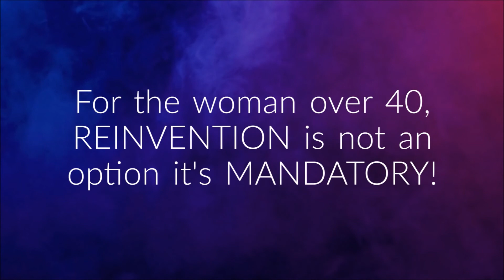The BusyGal Bi-Weekly Nugget | Episode 11 - Create a Vision for Your Life Today!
The mission of BusyGal, LLC is to inspire Women Over 40 globally to re-invent themselves, ignite hope through Entrepreneurship, and embrace their 2nd Chances in their 2nd Chapters of Life! We do this through the 5 Divisions of BusyGal which provide the following services: coaching, masterminds, online entrepreneurial education, opportunities for business ownership, live virtual assistants to help online entrepreneurs become irresistible to their target clients, and, starting 4Q 2020, a new ROKU Channel which provides streaming television programming for entrepreneurial women.

About BusyGal BEES - (Business Entrepreneurial Education System)
BusyGal BEES is an online education solution that provides tools and resources which enable students to become financially successful entrepreneurs and savvy business owners.
Our Mission:  To cultivate your entrepreneurial mindset and empower you with the knowledge, tools, and resources you need to succeed so that you can confidently launch your new business as a
To access and get more information about our Plans & Pricing for our monthly offerings spoken about in the video go to this

About BusyGal Television:
The 5th and last division of BusyGal is BusyGal Television or BGTV is a new ROKU channel that will fully launch at the end of 2020. We will provide Streaming, Pay Per View, and On Demand programming via both Free and Subscriber based media platforms.

ANNOUNCEMENT: We have formed a new Facebook Group - Enterprising Women Over 40.  This group is built to support women over the age of 40 who want to be or are business owners. Our mandate is to help each other prosper, share our success, develop deep life and professional relationships, and lift each other up as we walk the entrepreneurial pathway to success as defined by you.